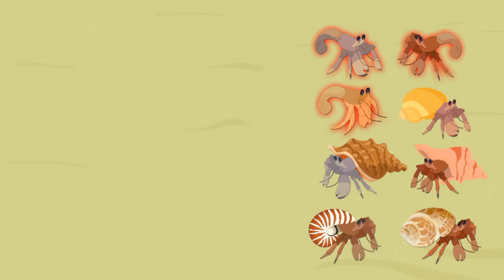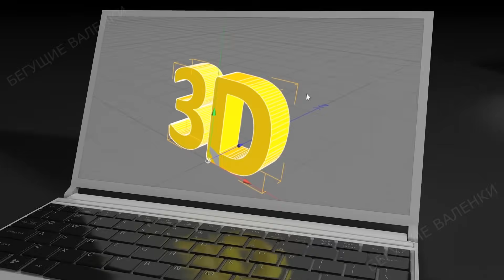Раки-отшельники: вечный поиск жилья | Познавательное видео | Удивительный мир беспозвоночных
В наши дни тяжело быть раком-отшельником. Обычно эти существа находят защиту внутри пустых раковин улиток. Но сегодня раки-отшельники сталкиваются с жилищным кризисом эпических масштабов, а все потому что люди собирают большое количество ракушек на пляжах. Глобальная нехватка раковин приводит к тому, что раки-отшельники вынуждены идти на отчаянные меры, которые часто приводят к их гибели.